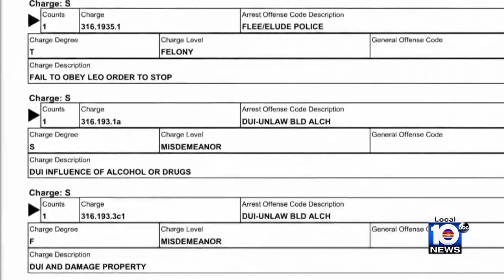Video shows how trooper stopped drunk driver in stolen car caused crash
Florida Highway Patrol Trooper Andrew Sackmann’s dashcam video show how his maneuver to stop a drunk driver who was in a stolen Nissan sports utility vehicle caused a crash on Interstate 395, better known as MacArthur Causeway, which connects Downtown Miami and South Beach.